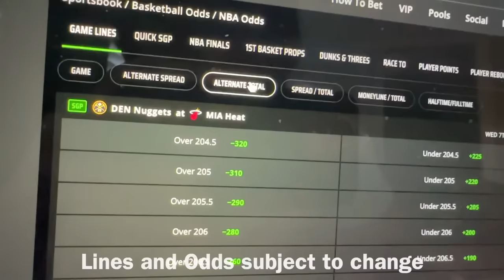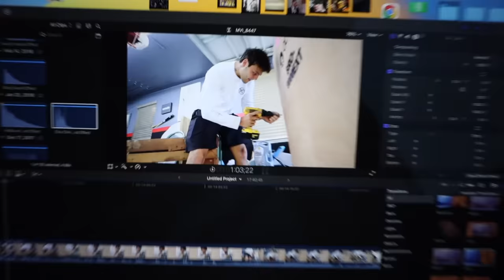KAREN YELLS at Me for STEALING Her FISH!!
Don’t miss out on all the action this week at DraftKings!  Download the DraftKings app today!

We went fishing for invasive exotic freshwater fish and caught so many! But we had one problem along the way, Karen did not want us in her backyard...😳🤬